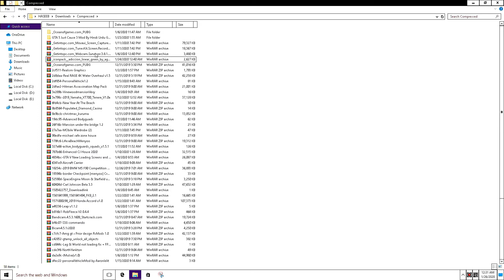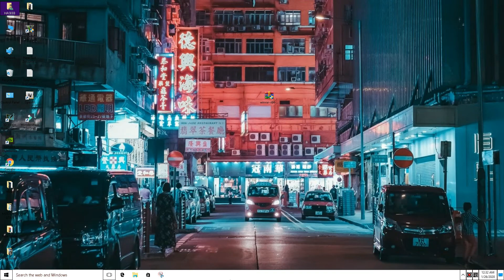How To Download WinRAR For Free Windows 10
In this video, we are going to discuss How To Download WinRAR For Free Windows 10, how to download WinRAR and how to install WinRAR in Windows10, Windows 7, Windows 8

WinRAR is a trialware file archiver utility for Windows, developed by Eugene Roshal of win.rar GmbH. It can create and view archives in RAR or ZIP file formats and unpack numerous archive file formats.

HOW TO ACTIVATE WINAR
HOW TO DOWNLOAD AND INSTALL WINAR FREE
HOW TO BUY WINAR
LINECES KEY OF WINAR
GTA5MODS